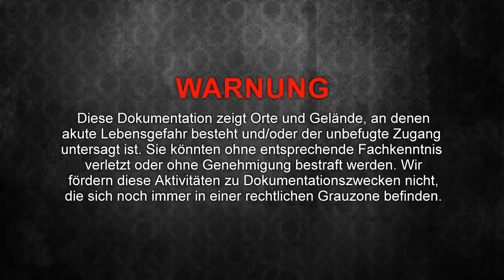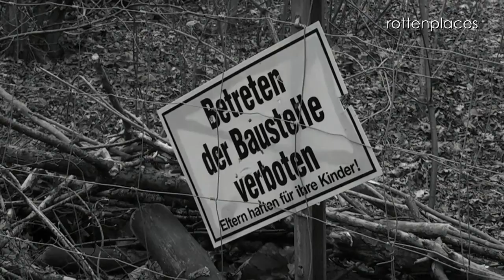Ellerburg Espelkamp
Die Ellerburg ist ein ehemaliges Wasserschloss in der Ortschaft Fiestel der Stadt Espelkamp im Kreis Minden-Lübbecke. Die Schlossanlage liegt östlich der Großen Aue und nördlich des Mittellandkanals am Übergang der Alsweder Niederung zur Rahdener Geest und ist rund vier Hektar groß. Ihre Gebäude sind verfallen und einsturzgefährdet. Das Naturschutzgebiet „Ellerburger Wiesen" besteht weitgehend aus ehemaligen landwirtschaftlichen Flächen des Gutes. Das Objekt wird in naher Zukunft abgerissen und ein anmutendes und schützenswertes Gebäude in der Geschichte Espelkamps verschwindet für immer.